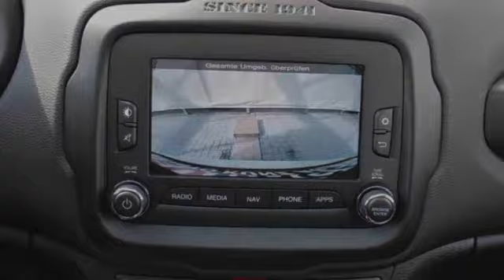Jeep Renegade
Verbrauch komb: 5,9 l/100km
Verbrauch innerorts: 7,0 l/100km
Verbrauch außerorts: 5,2 l/100km
CO2 Emmision komb.: 151,0 g/km
CO2-Effizienz: F

Hersteller: Jeep
Modellvariante: Renegade
Leistung: 170 kW
Hubraum: 1.956 cm3
Kraftstoff: Diesel
Schadstoffklasse: euro 6
Getriebe: Automatik
Gesamtgewicht: 1.750 kg
Karosserie: all-terrain vehicle (5 drs)
Farbe: weiss

Ausstattung:
* 6 Airbags
* Lederausstattung
* ABS (Antiblockiersystem)
* Servolenkung
* Zentralverriegelung
* Klimaautomatik
* Allrad
* LM-Felgen
* Bordcomputer
* Dachreling
* Navigationssystem
* Elektrische Fensterheber
* Außenspiegel elektrisch verstellbar
* Nebelscheinwerfer
* Tempomat
* Traktionskontrolle
* Elektrische Wegfahrsperre
* Xenonscheinwerfer
* ESP (Elektronisches Stabilitäts-Programm)
* Kindersitzvorbereitung (ISOFIX)
* Regensensor
* Multifunktionslenkrad
* Partikelfilter
* Start-/Stopp-Automatik
* Freisprecheinrichtung
* Einparkhilfe hinten
* Einparkhilfe Kamera
* Garantie
Beschreibung: